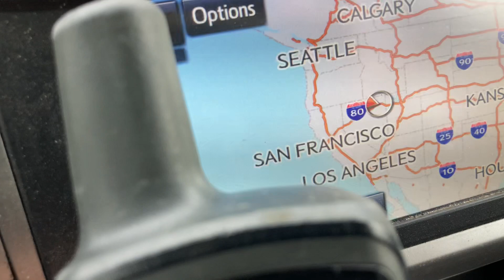PHASE II FAR NORTH SECTOR TARGETING RAVINES, RIDGES, AND OR WASHES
He might (big if) be fallen on this mountain.